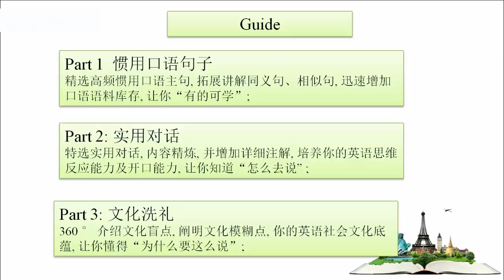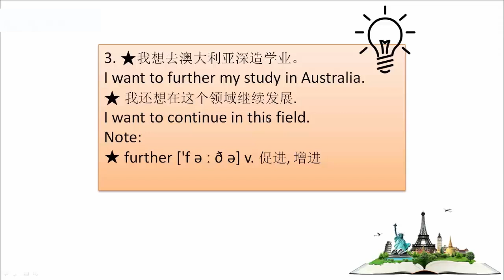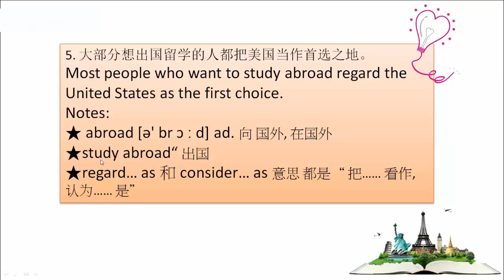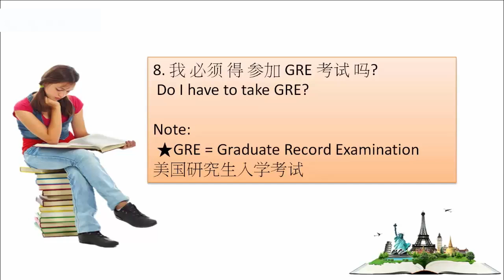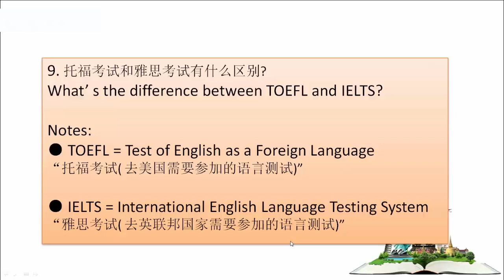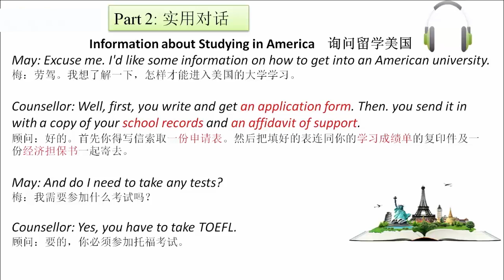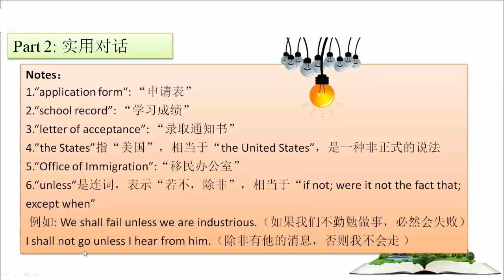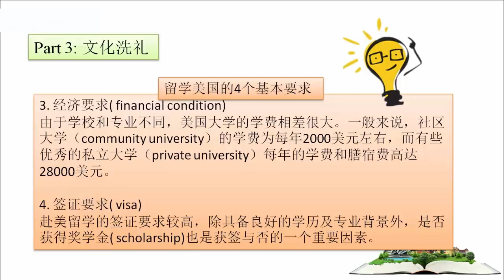英语—主题：关于咨询出国留学常用的英语。 | 英语教学 | 实用英语 | 英语自学 | 免费学英语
本课程大纲：
1、留学咨询常用英语词汇。
2、留学咨询常用英语口语表达。
3、咨询留学美国的常用情景对话。
4、留学美国的四大基本要求。

关键词：留学 出国 学习成绩 申请表 录取通知书

教师介绍－Bonnie老师 :
长期从事海外留学工作，对出国留学咨询申请等各类信息掌握透彻,有着“出国通”的称号。Bonnie老师还一直从事外语教学的工作，包括雅思、托福、GRE等出国考试类的培训，有自己独创的教学方法，为考生应付各类出国考试打下坚实的基础。有出国留学计划的学习者，Bonnie的课程将会是您最住的选择。

擅长课程:《新视野商务英语》、《雅思英语》、《剑桥国际口语》